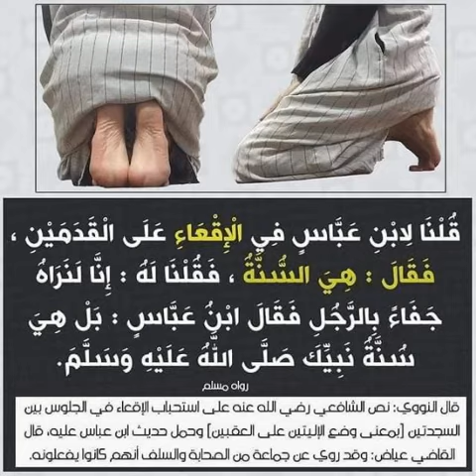الإقعاء الممنوع والمشروع في الصلاة مكانه ووقته وأقوال أهل العلم . سؤال وجواب . الدكتور النميري